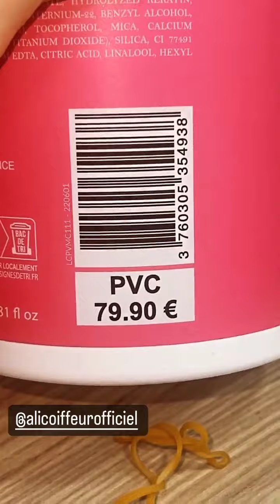فخر الجزائر كوثر وعلال...في أخر ظهور لها مع سيليا ليمام ❣️❣️كوثر_أوعلال